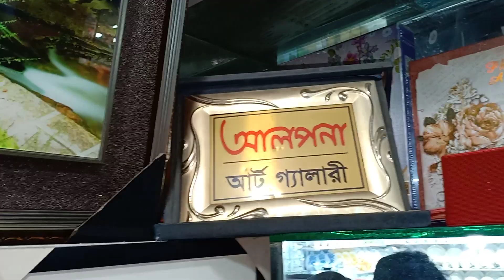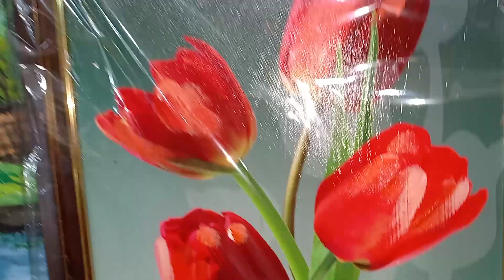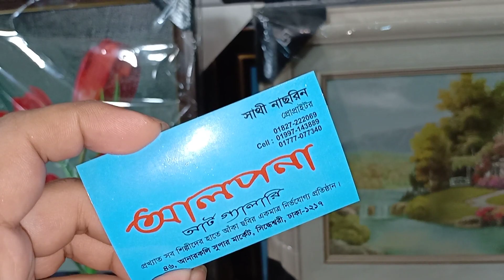Wall mate collection by Alpona Art Gallery in Dhaka Anarkoli market.